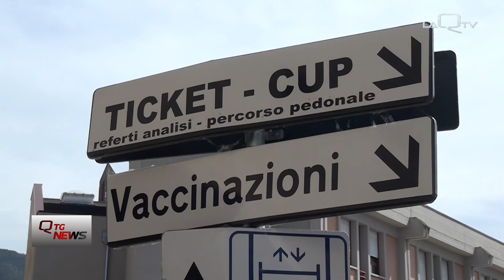Telefoni ed internet in tilt Difficoltà per la ASL1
Giornata di difficoltà negli uffici e nei presidi dell'Azienda Sanitaria Locale aquilana. Linee telefoniche ed internet sono andate ko causando rallentamenti nell'erogazione dei servizi.